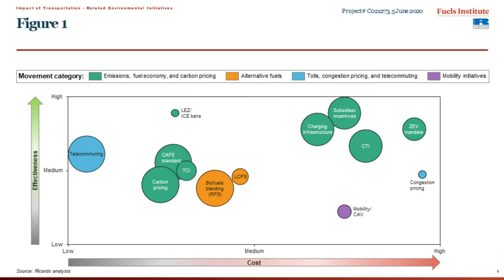Impact of Transportation-Related Environmental Initiatives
The global community is developing and implementing a wide variety of environmental initiatives to reduce emissions from the transportation sector. This report provides an overview of 37 such initiatives and an in-depth analysis of 14 of those movements to better understand their effectiveness in reducing emissions and their overall cost to society, including governments, industry and consumers.